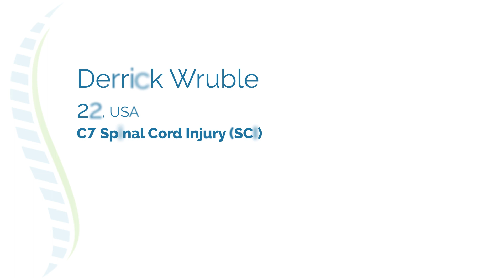American C7 Spinal Cord Injury Patient Derrick Shares His Progress After Epidural Stimulation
Derrick Wruble, a 22-year-old C7 Spinal Cord Injury patient from United States came to Bangkok to undergo Epidural Stimulation with Verita Neuro. Derrick came across Verita Neuro through a comprehensive research on the internet. In this video, Derrick talks about his progress after Epidural Stimulation treatment. Following the treatment, he also shares a significant improvement made on his right leg, which was not functional before the treatment.

Testimonials appearing in this video were submitted by patients via written survey, email correspondence, or spoken interview. They reflect the real-life experiences of those individual patients who have chosen to have their treatments facilitated by Verita Neuro, Pte. Ltd.

However, Verita Neuro, Pte. Ltd. cannot and do not claim that these results are typical of all patients, and we stress that results vary from patient to patient. Testimonials presented on our website and in other materials are not representative of what any other individual patient will experience, and Verita Neuro, Pte. Ltd. cannot and does not guarantee specific outcomes from the treatments we facilitate.